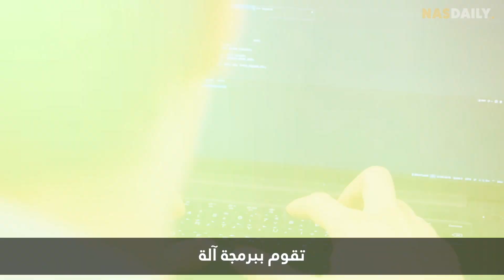رياضة بدون بشر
هذه الرياضة قائمة بشكل كامل على الذكاء الاصطناعي، حيث تتخذ الآلة جميع القرارات، وأفضل كود برمجي للذكاء الاصطناعي هو الذي يفوز! سيقام السباق هنا في أبوظبي يوم 27 أبريل في حلبة مرسى ياس.

شكرًا لكم @AutonomousRacingLeague على إطلاعنا على التحضيرات.